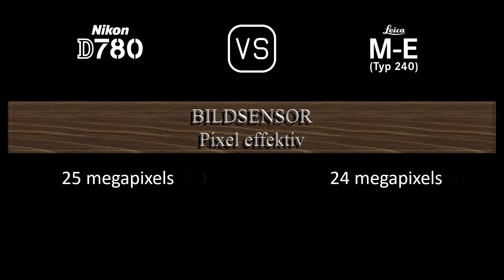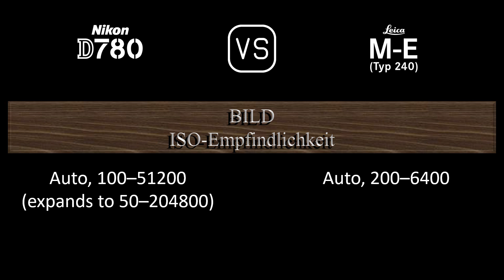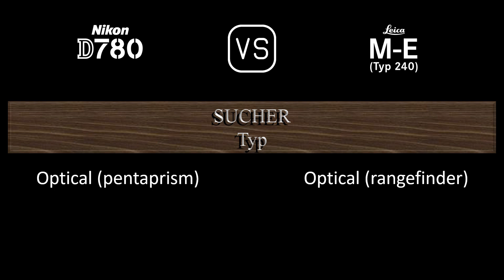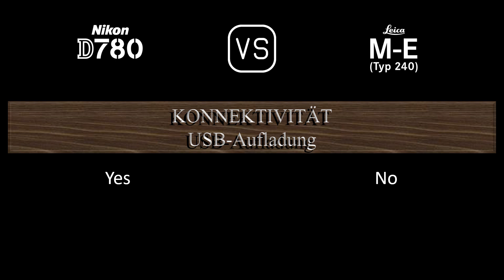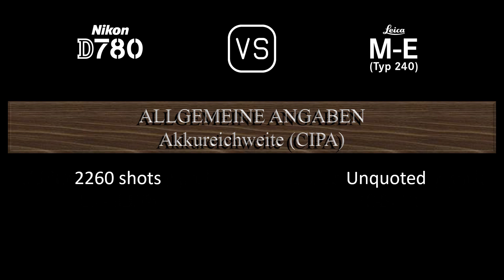Nikon D780 vs. Leica M-E (Typ 240): Ein Vergleich der technischen Daten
Dieses Video gibt einen Überblick über die Nikon D780 und die Leica M-E (Typ 240) in einem parallelen Technikdatenvergleich (comparison of specifications). Vielen Dank fürs Zuschauen.

00:24 EINFÜHRUNG
00:32 KAMERAGEHÄUSE
00:41 BILDSENSOR
01:05 BILD
01:21 OPTIK & FOKUS
01:50 BILDSCHIRM
02:10 SUCHER
02:22 FOTOGRAFISCHE FUNKTIONEN
03:23 VIDEOGRAFISCHE FUNKTIONEN
03:39 SPEICHERUNG
03:43 KONNEKTIVITÄT
04:12 ALLGEMEINE ANGABEN
04:32 SONSTIGE FUNKTIONEN